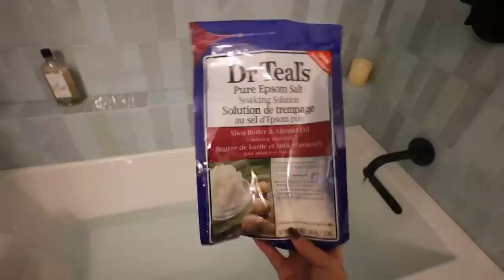NEW FURNITURE & DECOR HAUL! Living room console *im obsessed* + rugs!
LOVE a decorating/furnishing vlog! Moved some rugs around from the living room to the office, got a new piece of furniture that I'm OBSESSED with! Been waiting on the perfect console for so long & I think we finally got it!! Also got some new home decor that I shared in a haul!!

H&M PIECES:
Black vase
Black basket
Stoneware cup
Plant pot
Espresso cup
CREEP ME lol:
SHOP $$$:
『 SHOP 』
My Camera ▻